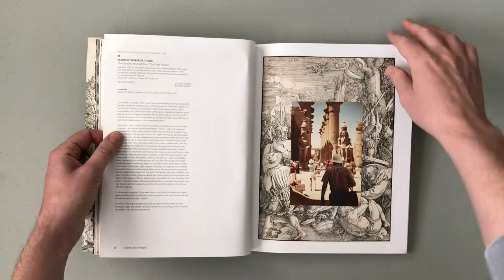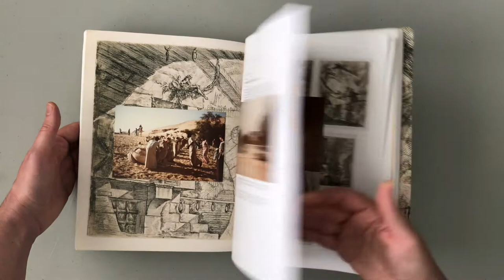Christie's: Old Master Prints 2019